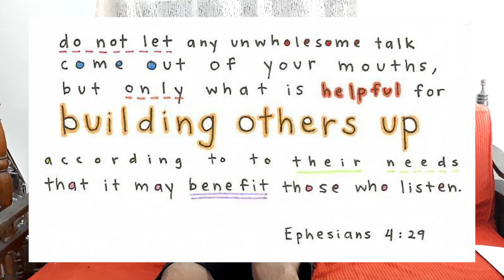PATAYIN SA KILIG SI JOWA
KILIG: sa umpisa lang ba? O baka pwedeng pang-habangbuhay na?